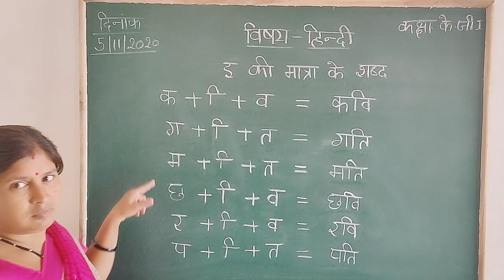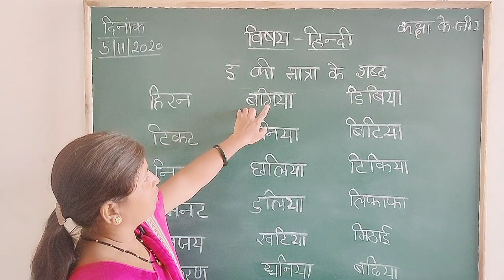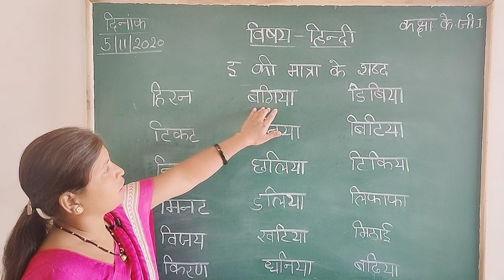Kids Class: इ (ि) की मात्रा के शब्द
Mrs.Meenu Jadhav